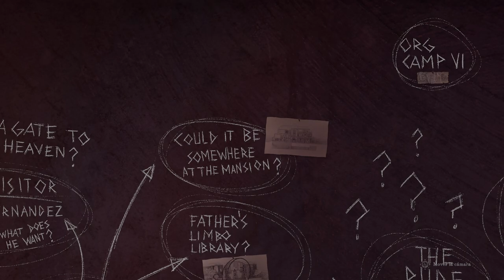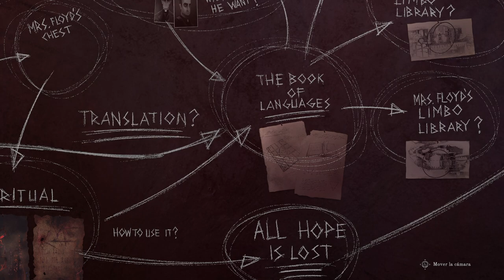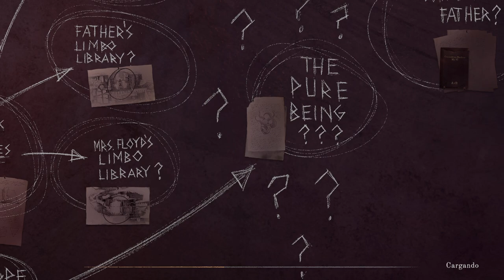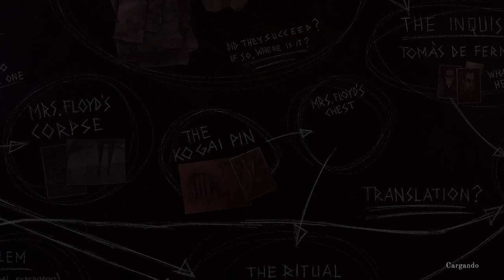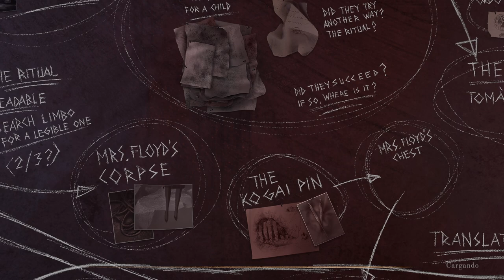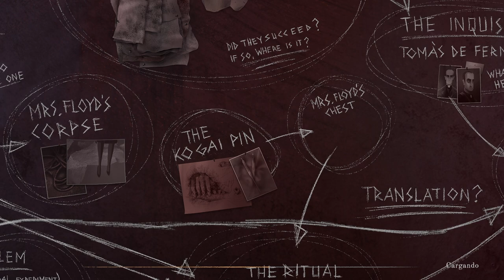The Last Case of Benedict Fox - cap.8 - Las últimas piezas del puzzle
Click clac.